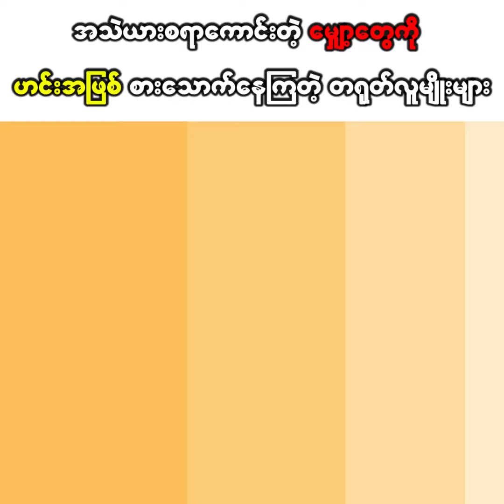ဒီလူတွေက မျှော့တွေကို ဘာကြောင့် အရှင်စားသောက်နေခဲ့တာလဲ???😱😱🙄